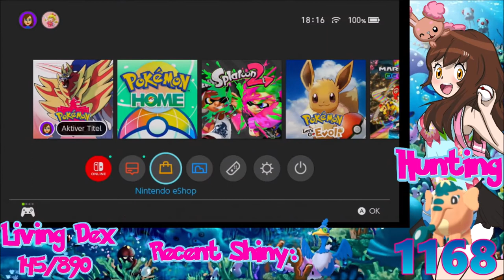[Live] Shiny Cufant after 1168 Encounters in Pokemon Shield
[Live] Shiny Cufatn after 1168 Encounters in Pokemon Shield